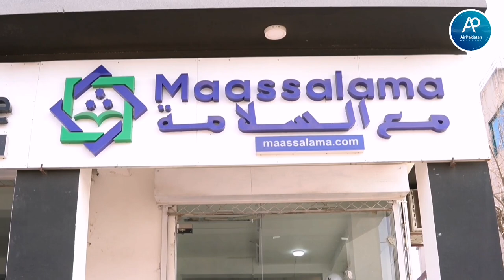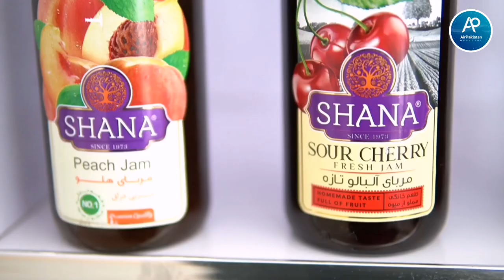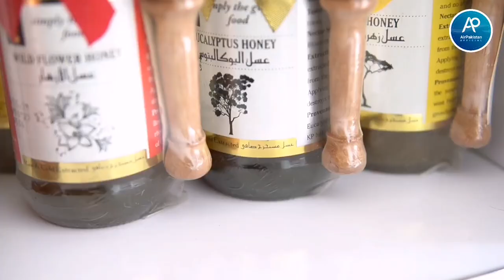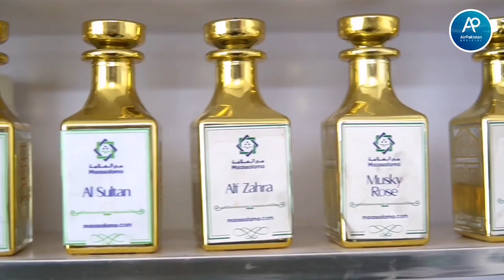Haj Umrah Kit | Hajj Umrah Shopping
Google Location

MaAssalama Hajj Umrah & Travel Products
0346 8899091